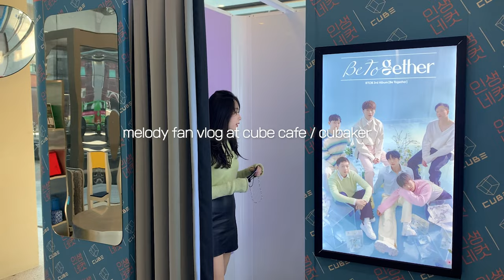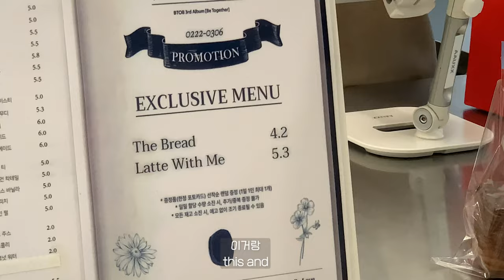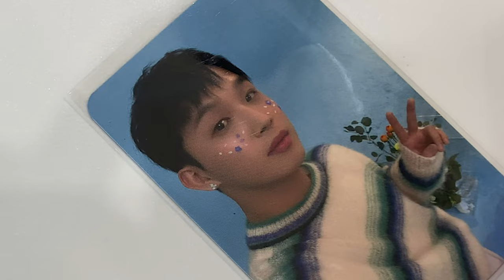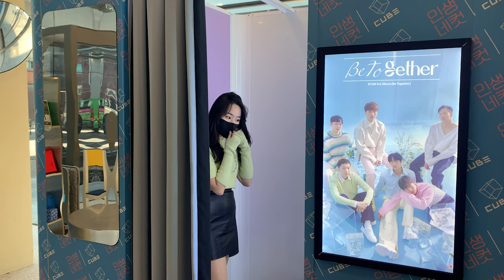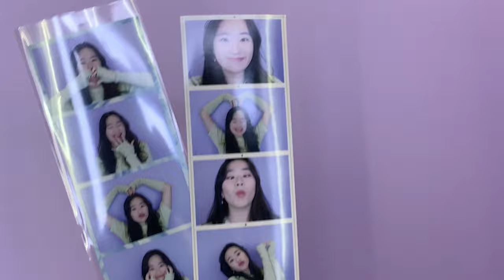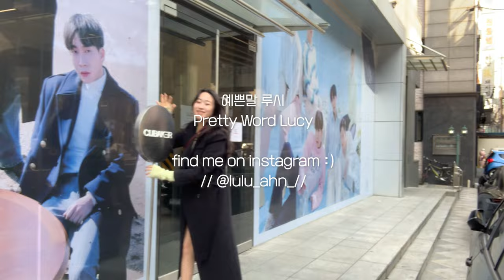melody fan tour btob cafe n년가 멜로디가 비투비 10주년 큐브카페 덕후투어를 가다!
컵홀더 나눔하려고 해요 댓글 달아주시면 추첨을 통해서 이것저것 비공식 굿즈도 같이 담아서 보내드릴게요~ leave a comment below and through a raffle i will send the cup holder + other unofficial merchandises :)

추첨 공지는 인스타 스토리를 통해서 확인해주세용 the announcement will be made through instagram story